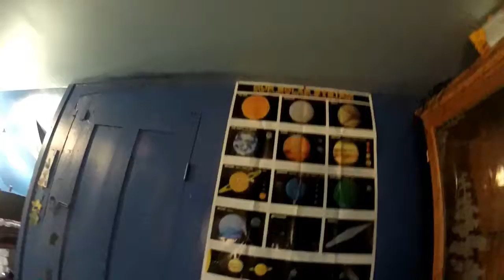DaveOs vlog - crazy paintball gun give away update